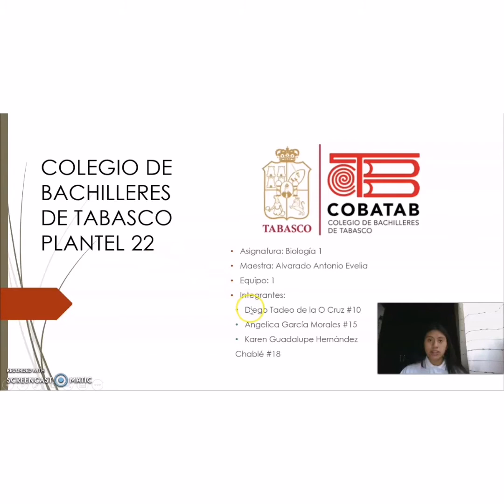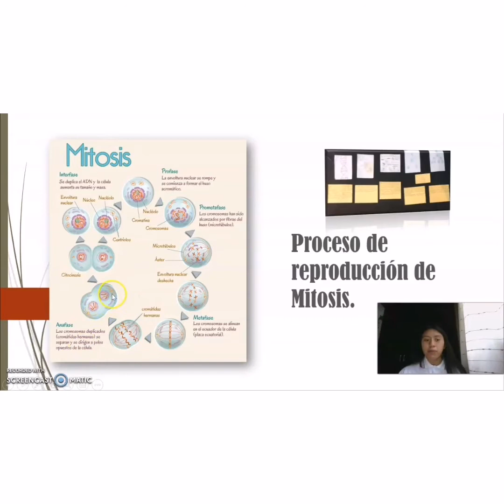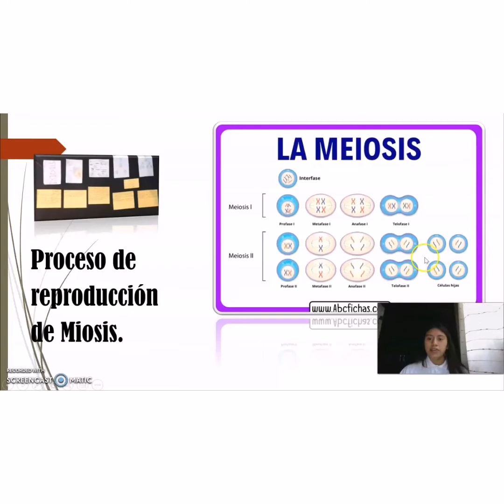Periodo mural de Procesos de reproducción Mitosis y Meiosis (exposición)